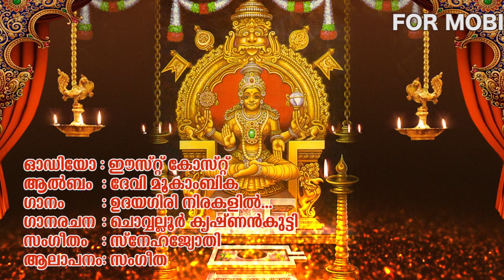ദേവി മൂകാംബിക ഭക്തിഗാനങ്ങള്‍ | Udayagirinirakalil | Devotional Songs Malayalam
Album  : Devi Mookambika
Singers: Sangeetha
Lyric: Chovallur Krishnankutty

| Nokia Mix Radio | iTune Store